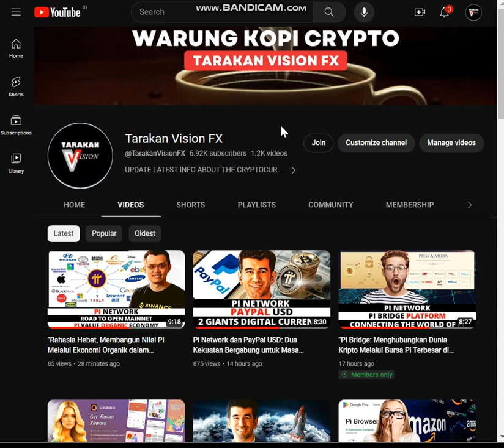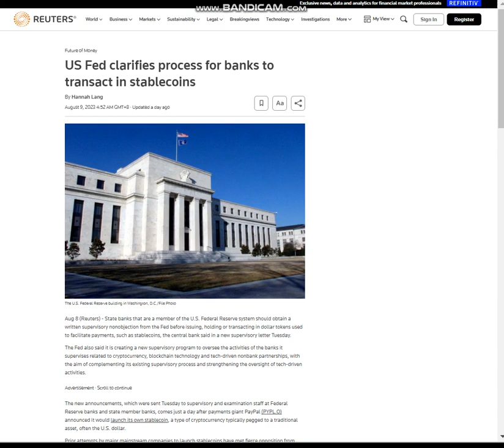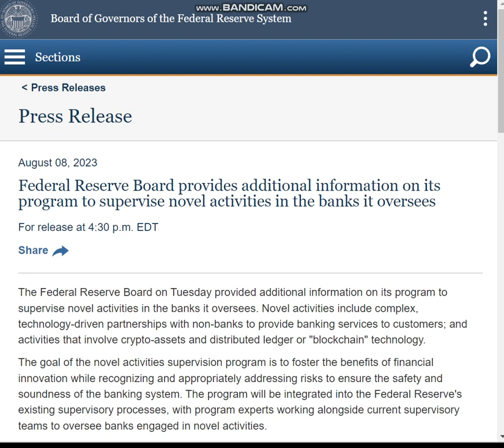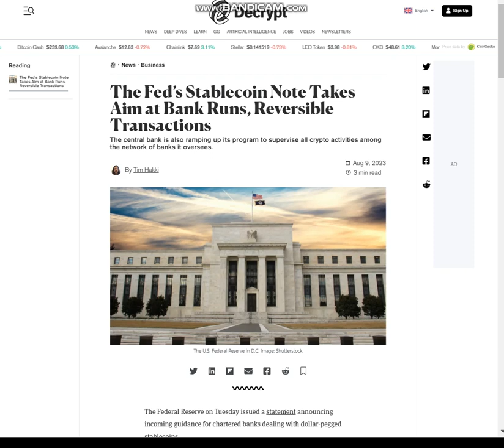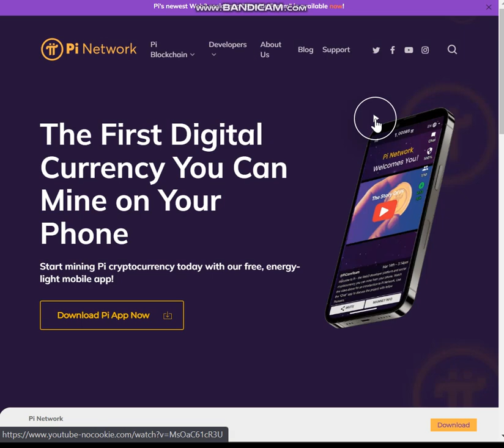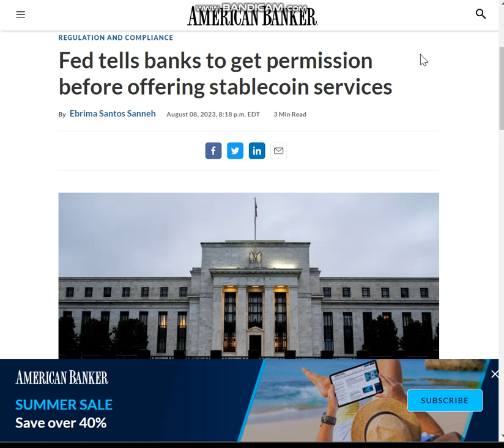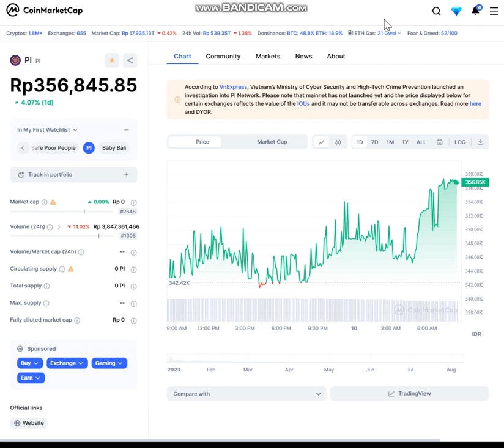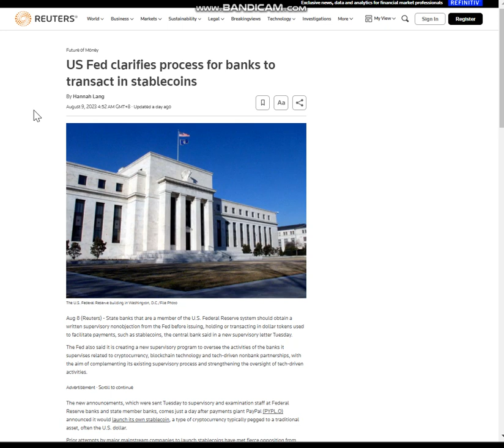"Pi Network dan Revolusi Regulasi Federal Reserve: Peluang dan Tantangan!"